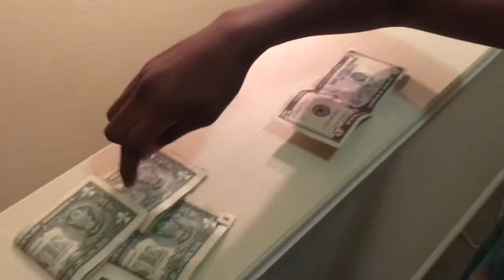Layla’s Tooth Came Out || Tooth Fairy Visits #81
Hey YouTubees!!! The tooth fairy came to visit!!!
Toy in other Languages:
WE HAVE INSTAGRAM!!!
Make sure you follow us for more fun & sneak peeks!!!
The Layla And Jordan Show is a fun kids channel where we do funny skits, play games, unboxing, go on adventures, and play with our toys!

"Bye with the funny faces!”